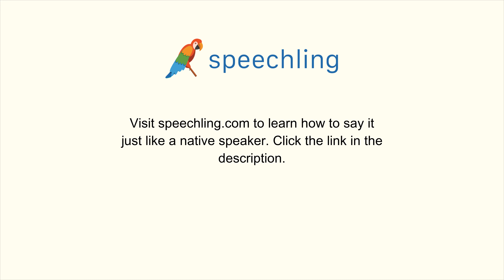How to say "It depends on the weather."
Male Voice:
It depends on the weather.